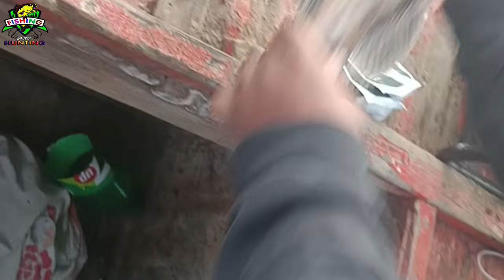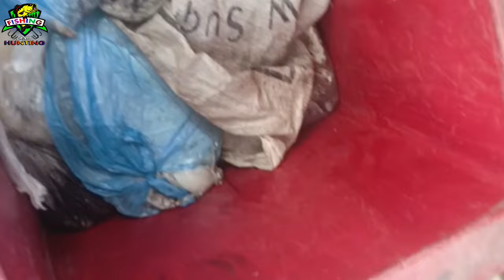Night bottom fishing | Charna to C44 | Groupers,Red snapper and Cuttlefish